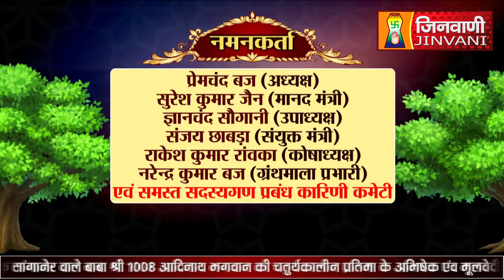Abhishek Shantidhara 02 September 2022 Sanganer Jaipur,(Raj.) (A06776)